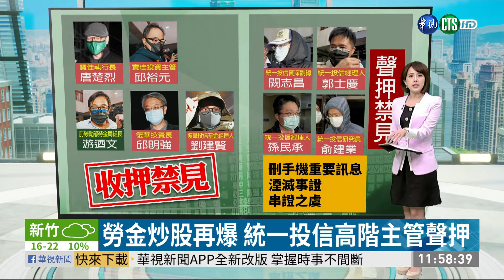勞金炒股再爆 統一投信高階主管聲押｜華視新聞 20201222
台北地檢署偵辦勞動基金炒作遠百股票弊案，除了先前已經被收押禁見的五人，包括前勞動部勞金局組長游迺文、寶佳執行長和投資主管，以及復華投資的投資長和經理人，檢方昨天發動第四波行動！這次鎖定疑似受游迺文指使的統一投信資深副總、經理人和研究員，因為涉及背信、證交法和貪污罪，又被發現刪除重要的訊息，恐怕有滅證和串證之虞，檢察官已經向院方聲請羈押禁見。